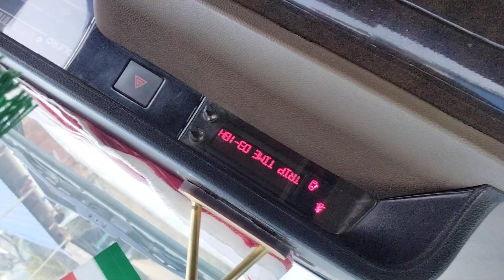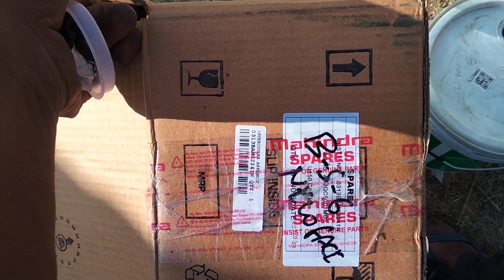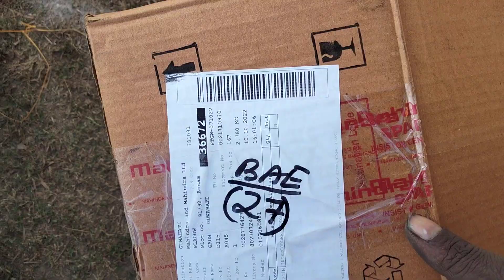Mahindra bolero intercooler change I mahindra bolero intercooler price | intercooler leakage problem